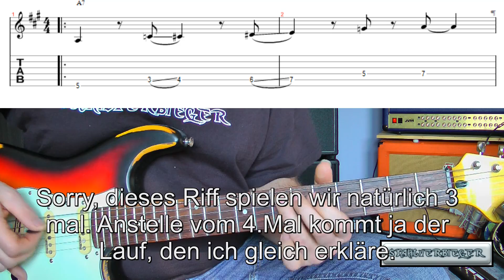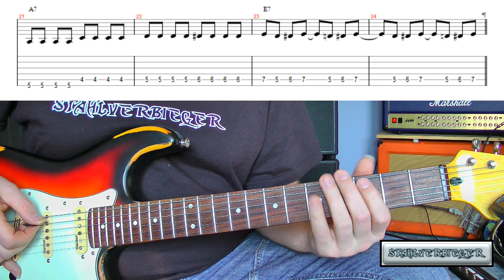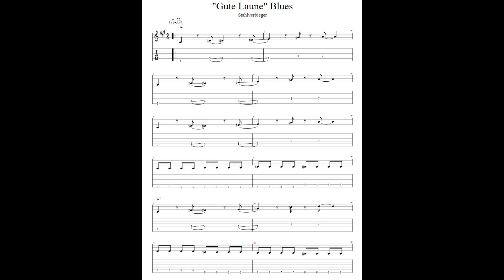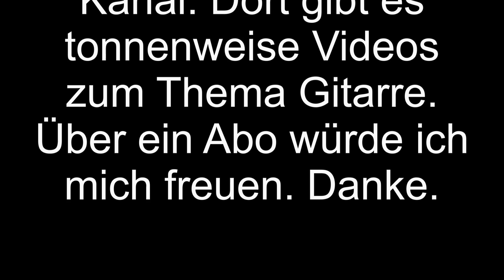Rocken mit dem STAHLVERBIEGER - "Gute Laune" Blues - Lesson - Das Riff